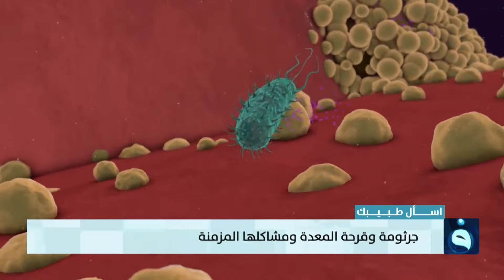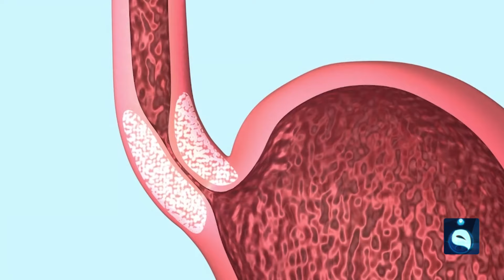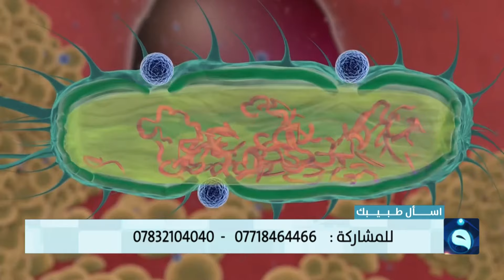جرثـ.ـومة وقـ.ـرحة المعدة ومشـ.ـاكلها المزمنة | إسأل_طبيبك مع د. أحمد العاني